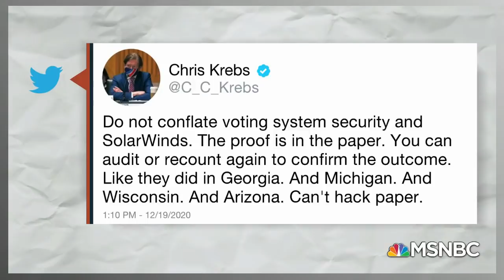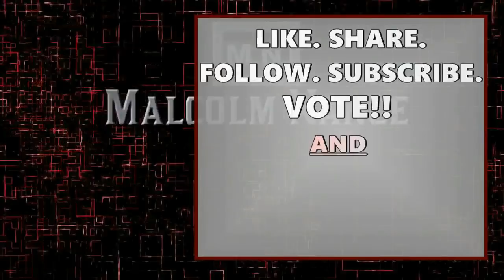Putin It Into Perspective: The 2nd Most Massive Attack on America by Russia // Malcolm Nance - MSNBC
Alicia Menendez hosts counterintelligence expert Malcolm Nance to discuss the breadth and scope of Russia most recent cyber-attack against the US. Not surprisingly, Trump is blaming everyone but Putin and the Russian organizations responsible.